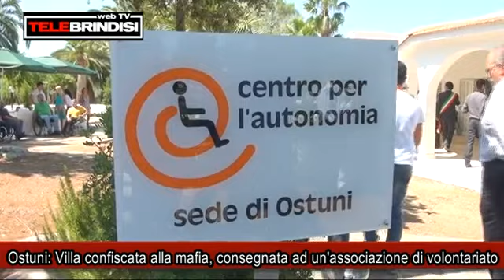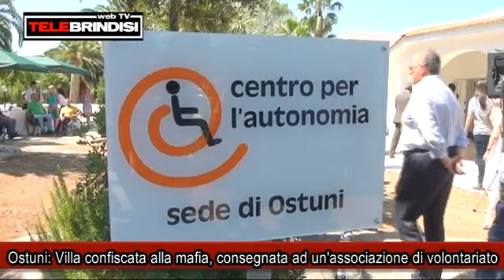Ostuni: Villa confiscata alla mafia, consegnata ad un'associazione di volontariato